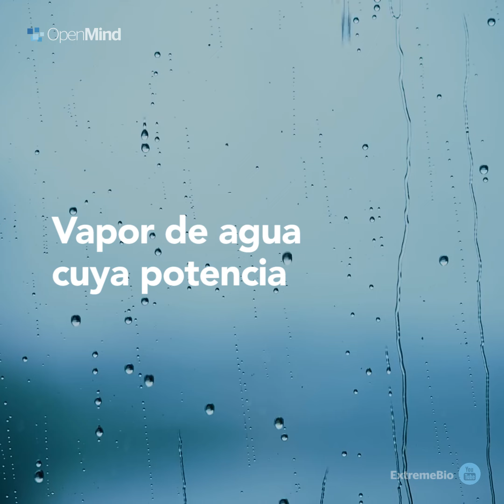Las otras fuentes de energía renovable | Píldoras de ciencia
Los investigadores plantean propuestas innovadoras, capaces de generar electricidad o biocombustibles a partir de alimentos desechados, del vapor del agua e incluso de las lágrimas.